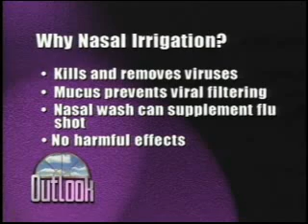Nasal Wash Outlook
Dr. Hana discusses nasal washes, the reasons why, and how you can feel healthier, use less medications, and take charge of your own respiratory health!